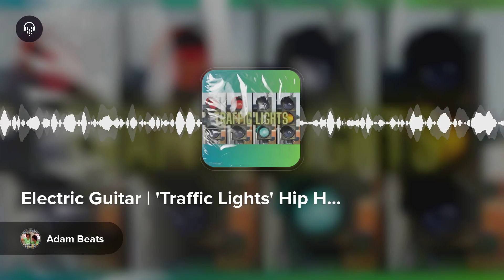Electric Guitar | 'Traffic Lights' Hip Hop by Adam Beats